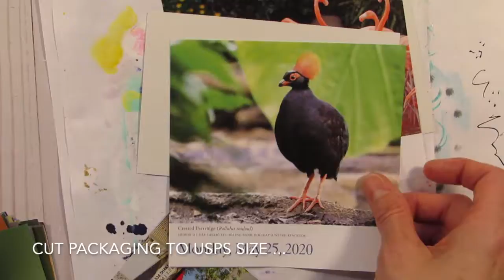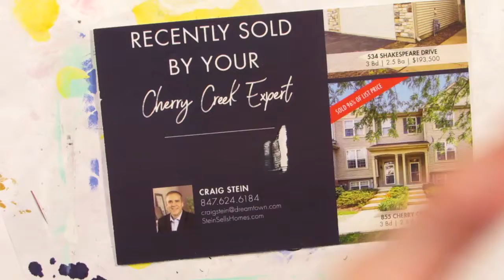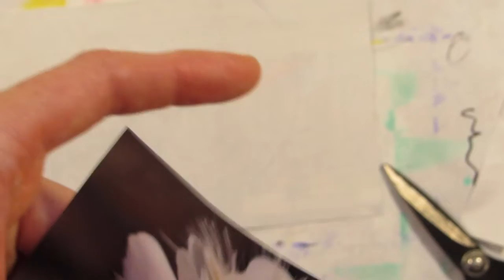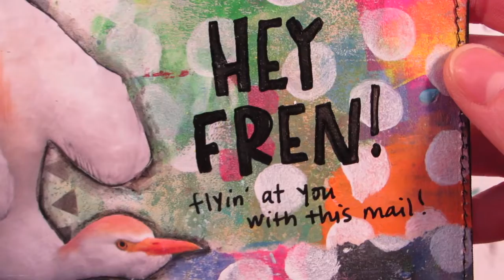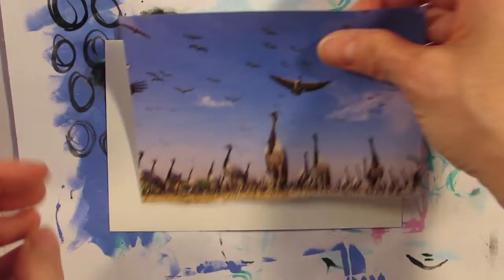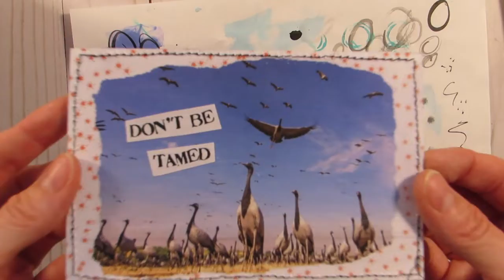DIY Postcards - Set #3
Here is a video on another set of postcards I made.